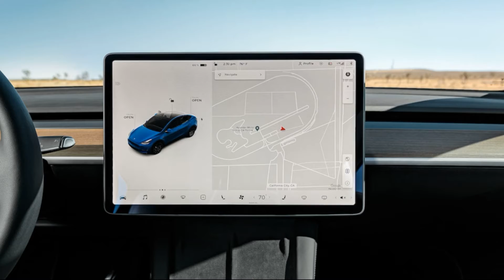2022 Tesla Model Y Performance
Ford Mustang Mach-E GT vs. Tesla Model Y Performance: The Future Is Good, Fun, and Fast
The sportiest versions of two of the most popular electric SUVs square off.

Ford revealed the Mustang Mach-E in both form and, most important, name on a chilly California evening at an event held at the Hawthorne Municipal Airport in November 2019. The announcement was met, as one might expect, with mixed reaction. How could the Mustang—a gasoline-fired, V-8-packin', two-door pony car icon—suddenly be a four-door electric crossover SUV? Not only was that happening, but it would, Ford said, target Tesla's Model Y, which was designed literally next door.
Although details were scarce at the time, Ford promised the Mach-E lineup would include a performance-oriented GT model to take the fight to the Model Y Performance. Which leads us directly to now and the execution of MotorTrend's first-ever comparison test of performance-oriented electric SUVs.
Earlier this year we paired the Tesla Model Y against the Ford Mustang Mach-E, evaluating their driving characteristics, interior space, technology, charging times, infrastructure, and more. The Model Y took home the gold, but we acknowledged the Mach-E has much to recommend it. For this performance-oriented showdown, we focused on the same items but paid additional attention to the vehicles' handling and how fun to drive they are. As performance SUVs, the Model Y and Mach-E were built to deliver thrills and to be more emphatic and enthusiastic behind the wheel...